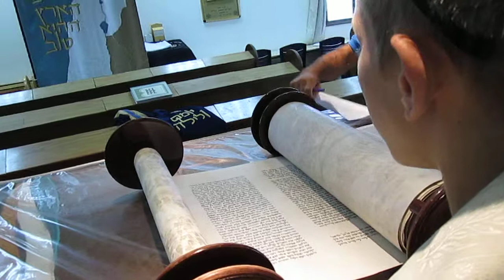Yoav Fenigstein 13